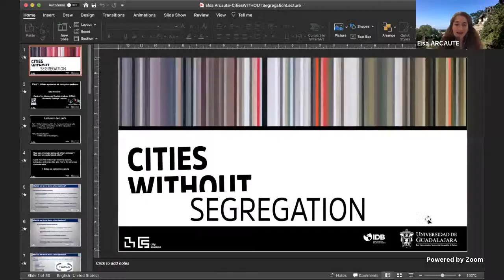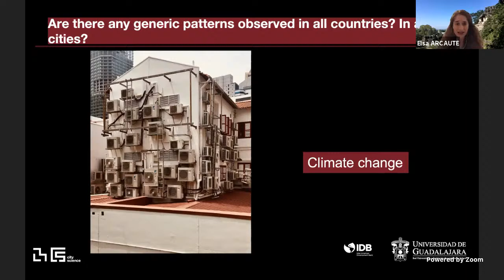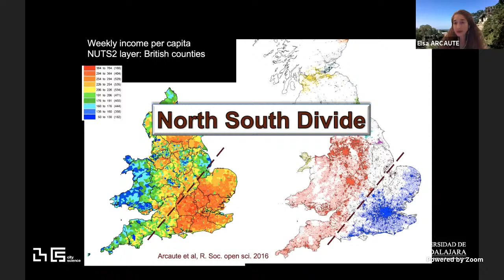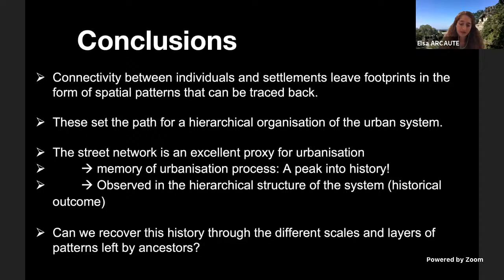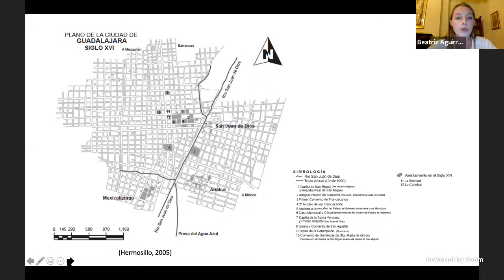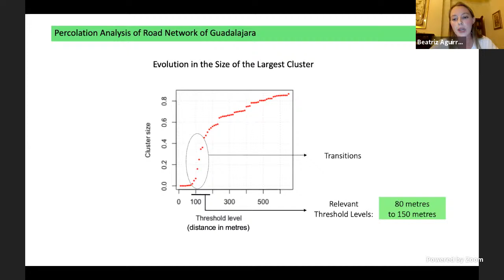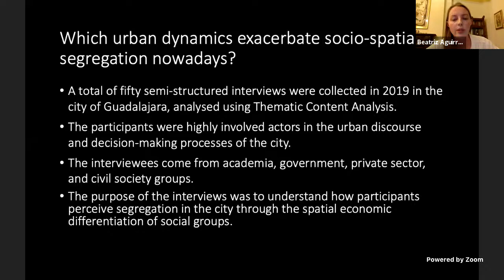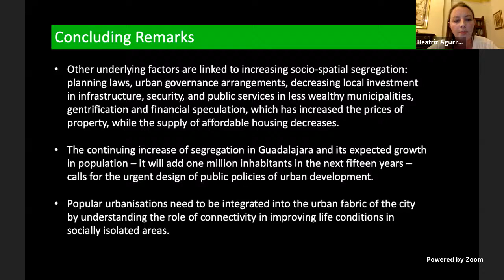Cities WITHOUT Segregation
Host: Elsa Arcaute, Centre for Advanced Spatial Analysis, UCL, London. Beatriz Aguirre, Institute if Development Studies, University of Sussex, Brighton and Centre for Advanced Spatial Analysis, UCL, London.

In this lecture, we will look at the role that the morphology of cities plays in facilitating socio-spatial segregation. In cities like the Guadalajara Metropolitan Area or GMA, the patterns of socio-spatial segregation are deeply embedded in the way cities were initially conceived, governed, planned, and developed, especially in the last sixty years. Different intervening factors, ranging from spatial to cultural, are responsible for expediting marginalization. We will take a journey through the most representing system of connectivity, the road network, to understand how the emergent patterns from the need to interact, trade and even marginalize through history, have resulted in a hierarchical structure of urban systems, where nested structures of communities, neighbourhoods, cities, regions and countries are observed worldwide.